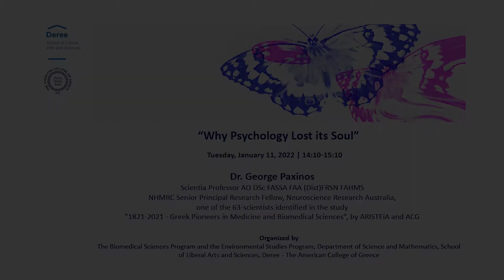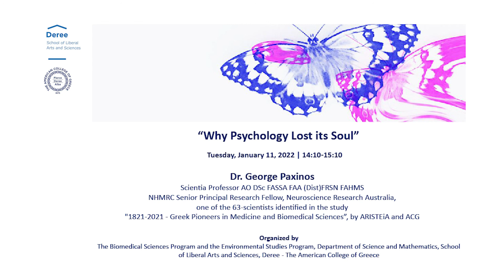Dr. George Paxinos, Scientia Professor AO DSc FASSA FAA (Dist)FRSN FAHMS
Psychology lost its soul in the 1930s.
The concept of “soul” is not needed to either understand or modify behavior. Our brain is the riverbed that holds and channels our stream of consciousness (Koch, 2012). It is molded by family and culture. Experience sculpts our character from the genetic material we are granted as Phidias sculpted Apollo from a block of Parian marble. Alzheimer’s disease will pay an unwelcome visit to many of us at end of life. It will disrupt the internal structure of our neurons and we will be living evidence the mind is the product of the brain and has no influence on it. Which one of us would not like to discard our depression, anxieties, obsessions, compulsions, our unrequited love? It seems the puppet is free only in as much as it loves its strings (Harris, 2012).
Professor Paxinos will speak on the neuroscience behind A River Divided, a novel in the environmental genre that broke a record in the time it took him to complete–21 years. He will speak of the neuroscience principles on the formation of heroes of the novel, giving a historical account of the origin of ideas of the mind, the soul, free will and consciousness.

Dr. George Paxinos
Scientia Professor AO DSc FASSA FAA (Dist)FRSN FAHMS
NHMRC Senior Principal Research Fellow, Neuroscience Research Australia,
one of the 63-scientists identified in the study “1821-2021 – Greek Pioneers in Medicine and Biomedical Sciences”, by ARISTEiA and ACG

Organised by
The Biomedical Sciences Program and the Environmental Studies Program, Department of Science and Mathematics, School of Liberal Arts and Sciences, Deree – The American College of Greece

When: Tuesday, January 11, 2022 | 14:10-15:10

PANEL
Dr. Paraskevi Papadopoulou
Head, Department of Science and Mathematics & Biomedical Sciences Program
Dr. Lena Pateraki
Head, Department of Psychology
Dr. Stella Apostolaki
Coordinator, Environmental Studies Program
Executive Director, Center of Excellence in Sustainability
Dr. Michail Fragkos
Molecular Biologist, Department of Science and Mathematics

Excerpts of the book will be read by the following students:
Georgia Sarakinou, ES/BMS student
Iliana Papadopoulous,  BMS student
Iro Tsoutsa Del Rio, ES student
Zeid Rizkalla, ES student

Students assisting in the event:
Maria Veisllari, BMS student
Evangelia Papathanasiou, BMS student
Hayley Turner, ES student